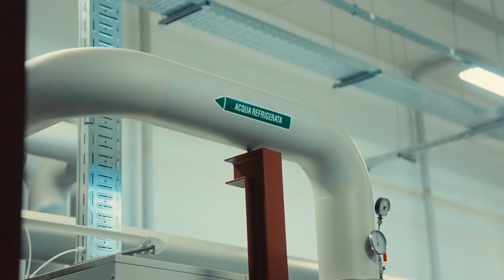L’Erbolario - L'abbraccio infinito - Energia verde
Energia verde
Da terra a cielo, la nostra azienda è progettata per essere sostenibile e alimentata con energie rinnovabili.